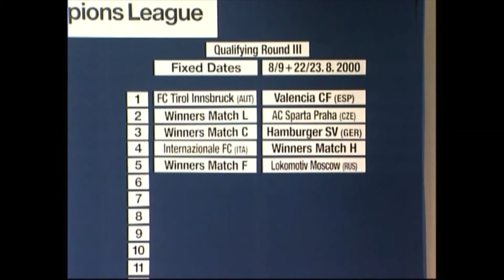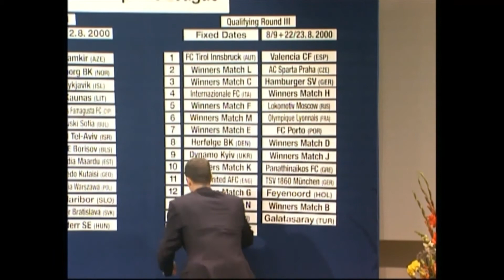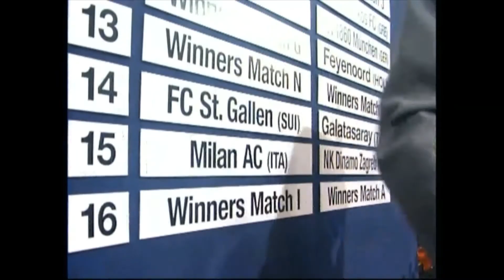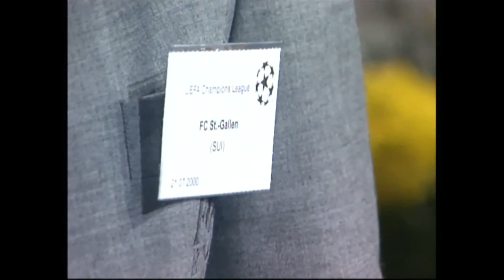Galatasaray - 2000 / Süper Kupa yolculuğunda İsviçre Kampından....